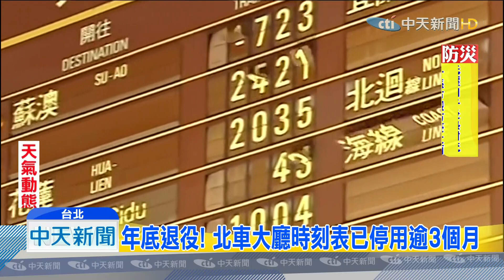20190720中天新聞 30年了「翻不動」！ 北車翻牌式時刻表年底退役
台北車站大廳售票窗口上方，有個30年歷史的「翻牌式時刻表」，透過機械原理翻轉頁面，提供旅客車次資訊。但這幾年因為齒輪斷掉、缺角，故障頻頻，從四月份就停用至今，讓不少旅客大喊不便，台鐵宣布，預計在今年底，讓「翻牌式時刻表」光榮退役，未來會換成LED電子看板。